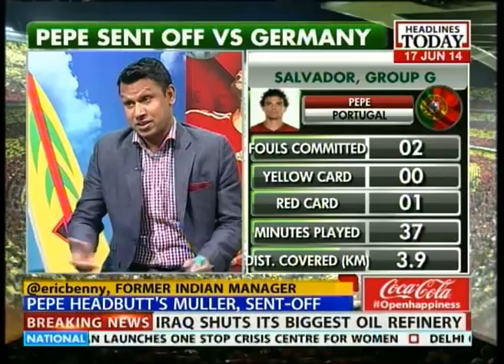FIFA WC 2014: Pepe headbutt's Muller, sent-off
Germany has won over Portugal showcasing a score of 4-0. While Germany's Thomas Muller has acheived his first hat-trick in this FIFA 2014 match against Portugal.